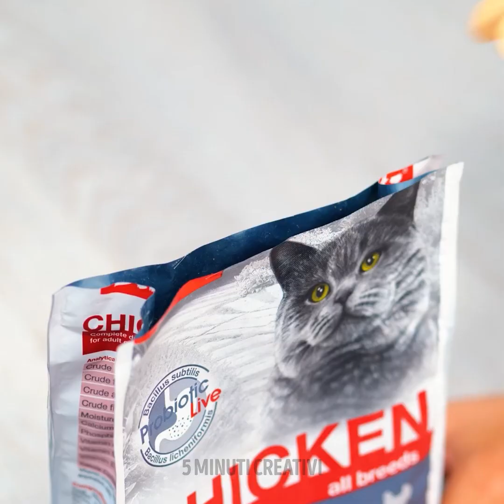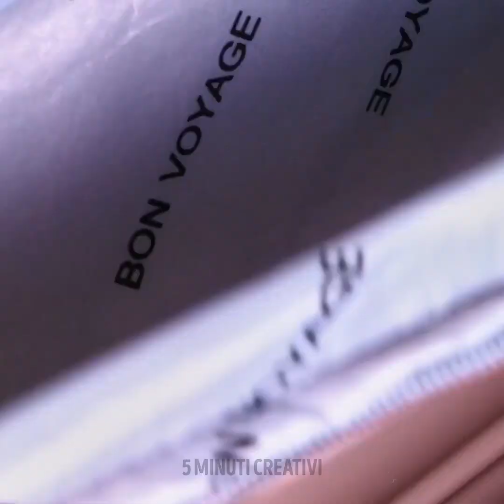IDEE SEMPLICI CON UNA PISTOLA A CALDO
Se hai il pomeriggio libero e vuoi provare a decorare un po’ di tutto, allora sei nel posto giusto. Puoi utilizzare una pistola a caldo in modo creativo e creare cose di ogni tipo. Non solo puoi effettuare delle riparazioni, puoi anche creare dei fantastici pezzi decorativi. Ci sono così tante idee per creare dei regali unici. Sei pronto? Iniziamo!

 Questa volta ci sono molti semplici trucchi con la pistola a caldo. Iniziamo realizzando un semplice disegno che finirà per diventare un fantastico anello. Crea degli orecchini con glitter. Aggiungi del colore alla tua colla e crea un fantastico portachiavi da mettere sulla tua borsa. Puoi persino creare dei braccialetti dell'amicizia.

 SEGNALIBRI:

 01:48 - orecchini orsacchiotto

 03:45 - dipinto fai da te

 06:03 - borsa tote fai da te

 08:18 - giocattolo antistress